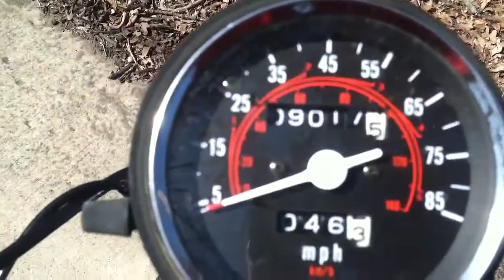1985 Honda Rebel Bobber